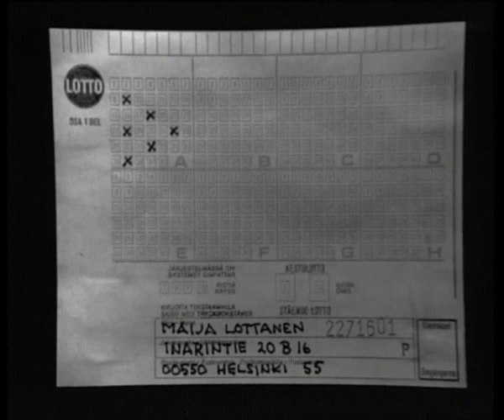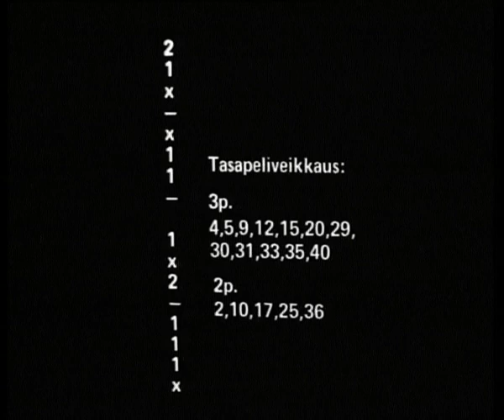Lottoarvonta vuodelta 1975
Tältä näytti lottoarvonta vuonna 1975. Ylen arkistovideo.

Category
Sports